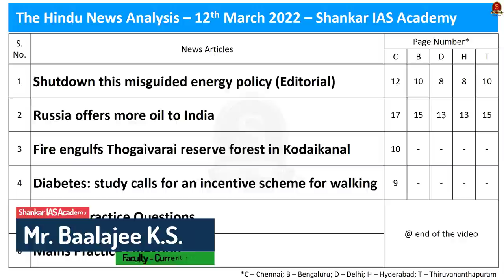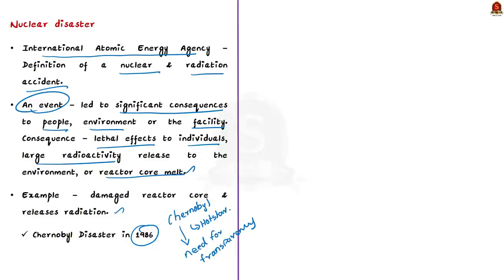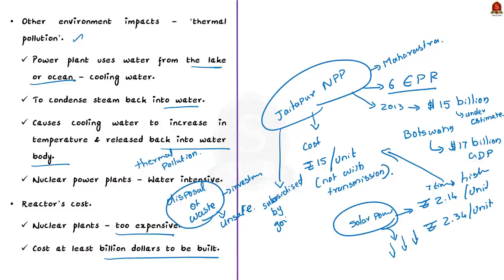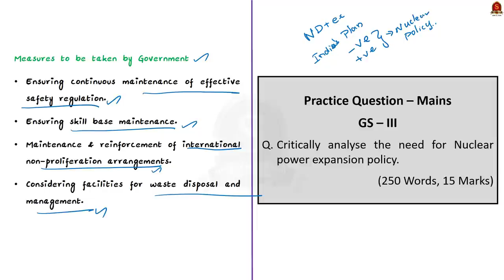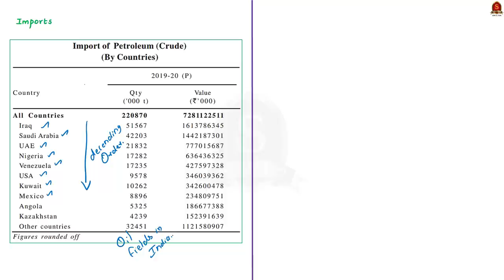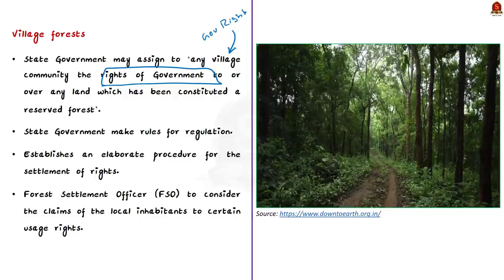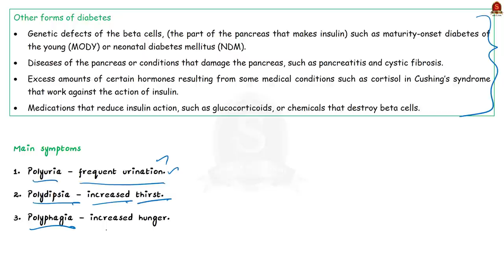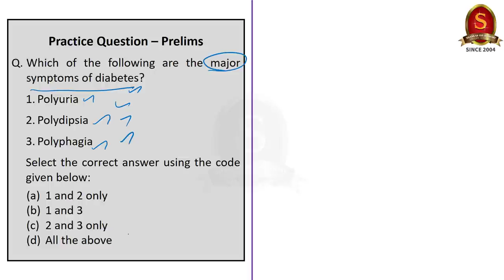The Hindu Daily News Analysis || 12th March 2022 || UPSC Current Affairs ||Prelims'22 & Mains'22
Time Stamping
►►Introduction - 01:17
►►List of Topics – 01:24
1. Shutdown this misguided energy policy (Editorial) - 01:30
2. Russia offers more oil to India - 13:48
3. Fire engulfs Thogaivarai reserve forest in Kodaikanal - 20:07
4. Diabetes: study calls for an incentive scheme for walking - 23:47
5. Prelims Practice Questions - 28:25
6. Mains Practice Question - 30:40

Important topics such as NuclearPower PetroleumReserves IndianForestAct Diabetes are vividly discussed in UPSC Civil Services Exam Perspective in this video, with a special Practice cum Revision session in the end.